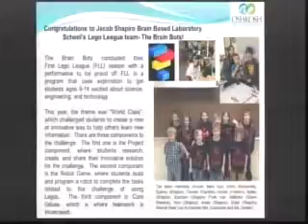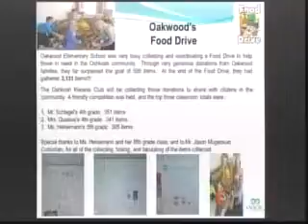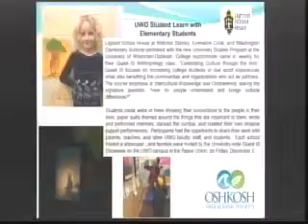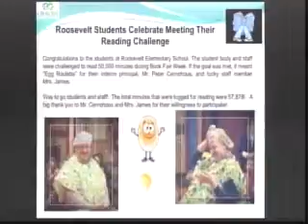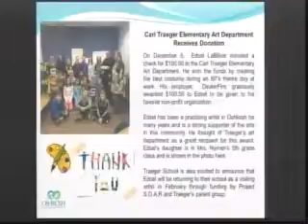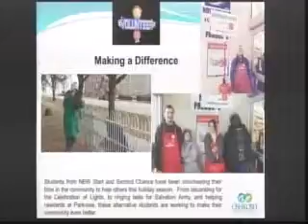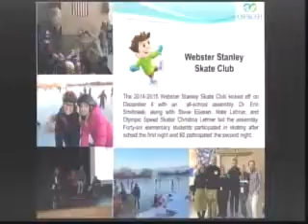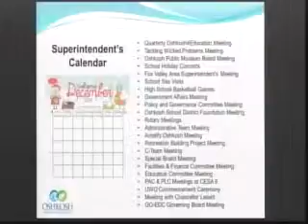Oshkosh School Board December 17, 2014